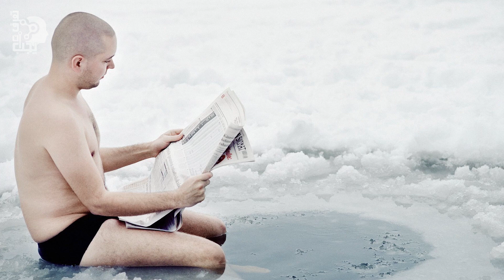السبب الحقيقي وراء حصول فنلندا على لقب أسعد دول العالم 😍😍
وفقاً لدراسة سنوية قامت بها «شبكة حلول التنمية المستدامة التابعة للأمم المتحدة» بالتعاون مع «مؤسسة إرنستو إيلي» في هذا العام؛ احتلت فنلندا للعام الثاني على التوالي المرتبة الأولى بكونها أسعد دولة في العالم، تقوم هذه الدراسة بترتيب 156 دولة وذلك بناءً على تقييم مدى سعادة المواطنين في حياتهم.

تعتمد هذه الدراسة في تحديدها لمدى سعادة هذه الدول على عدة أمور، كالدخل والحرية والثقة ومتوسط العمر والدعم الاجتماعي بالإضافة للكرم، وبعد اجراء هذه الدراسة توصلوا أنه لا يمكن لأي بلد التفوق على فنلندا وذلك نظراً لأنظمتها التعليمية المثيرة للإعجاب، وقدرة شعبها على الموازنة بين العمل والحياة ومدى تكيفهم مع الطبيعة، وغيرها من الأمور التي ستتعرف عليها في هذا الفيديو :